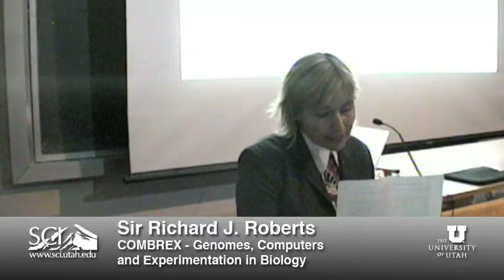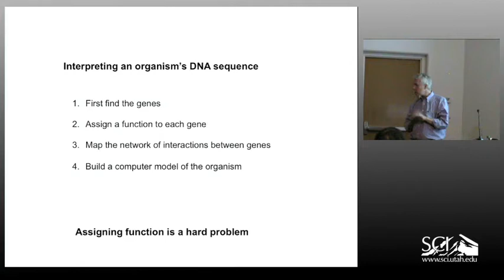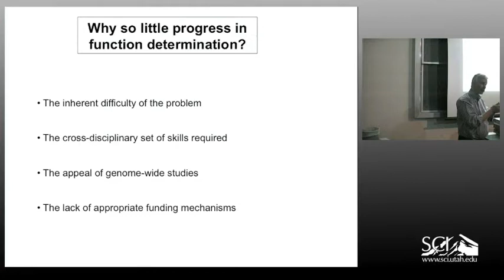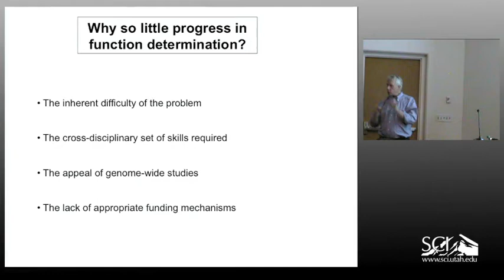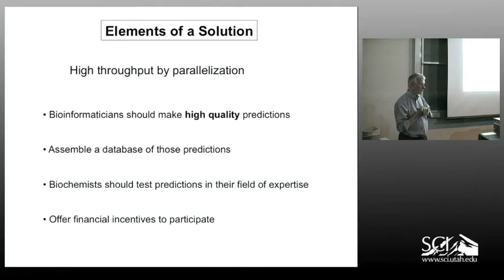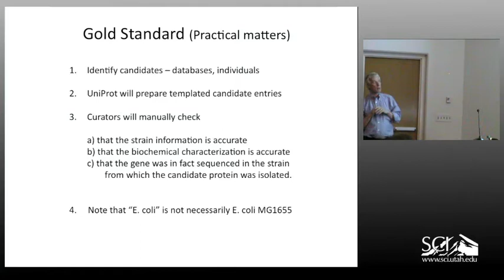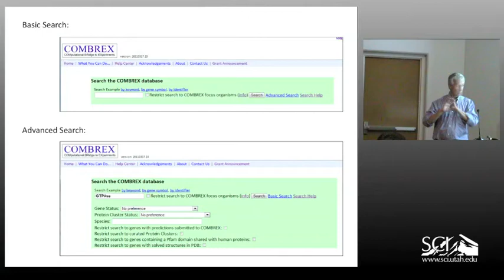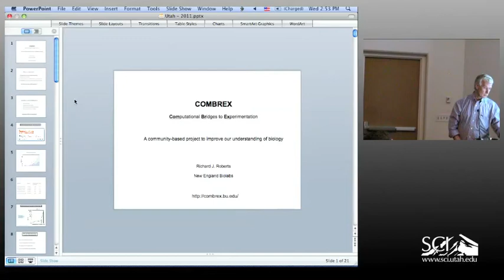COMBREX – Genomes, Computers and Experimentation in Biology: Sir Richard J. Roberts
April 13, 2011, Scientific Computing and Imaging (SCI) Institute Distinguished Seminar, University of Utah.

Abstract: In the last few years DNA sequencing has become very inexpensive to a point where most single organism biological studies begin by sequencing its genome. While the sequencing is easy, the interpretation of that sequence is difficult. COMBREX is a new, international project to find the function of new genes in prokaryotic genomes. It involves bioinformatics and biochemical experimentation. The implementation offers excellent opportunities for students to become involved in some real scientific research and thereby encourage young students to become scientists.

In the talk I will describe the COMBREX project and place it into the larger context of the current needs of biology, both for the basic purposes of understanding life and also as a stepping stone to clinical applications in combating infectious diseases. Because individual aspects of the project are relatively inexpensive it provides an excellent opportunity for institutions with limited resources to participate in cutting edge science and perhaps even make some exciting discoveries.

Biography: Nobel Laureate, Physiology and Medicine, 1993 and Chief Scientific Officer, New England Biolabs